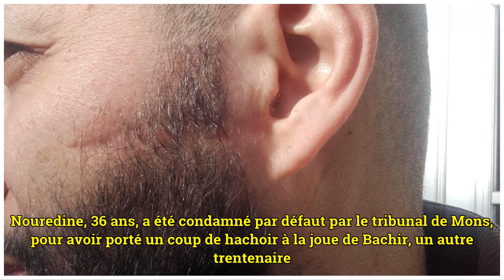Tribunal de Mons: le coup de hachoir aurait pu être mortel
Dix ans ferme pour tentative de meurtre. Nouredine, 36 ans, a été condamné par défaut par le tribunal de Mons, pour avoir porté un coup de hachoir à la joue de Bachir, un autre trentenaire. Le tribunal a estimé que ce coup a été porté avec force, pou...